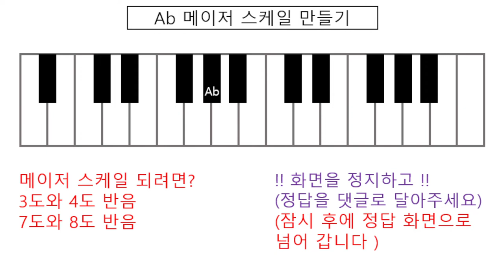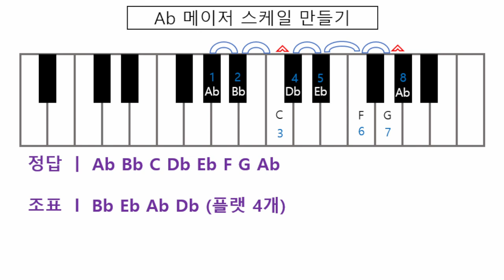기타화성학 5강 Ab메이저스케일 계산하기